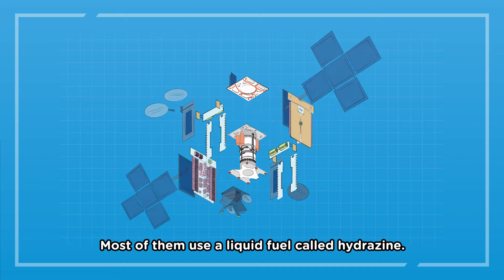่ท่องกาแลคซี่กับพี่ไทยคม ตอน 16 ดาวเทียมใช้พลังงานจากไหน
ดาวเทียมใช้พลังงานจากแหล่งใดกันเหนอ